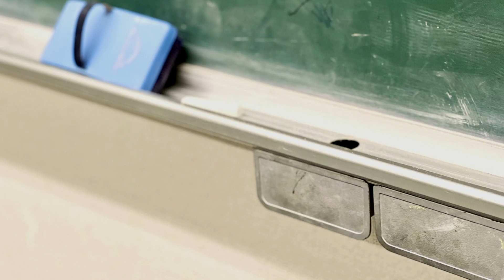ヴァージン卒業を美しく描いた歌「浅春 せんしゅん」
浅春

作詞・作曲  石黒ケイ  編曲  森 一美

澄み渡る風 なごり雪の窓に
寄り添う小影 浅春の薫りよ
雲は流れ ふっと口づけしたよ
おさない君に告げる 僕の恋

初咲(うい)の牡丹一華 日射しのなかに咲き
たおやかな実り 映し出す

愛を数えず 夢みてはためらい
浅春の薫りと 眠る君
影法師一つ 陽だまりにあふれて
青い空だけ横たわる 揺れながら

夕陽に変わるころ 移りゆく面影
若菜摘む夢の跡 君の微笑み
嵐と共に去りぬ 浅春の薫り
　　　　　　　 浅春の恋人